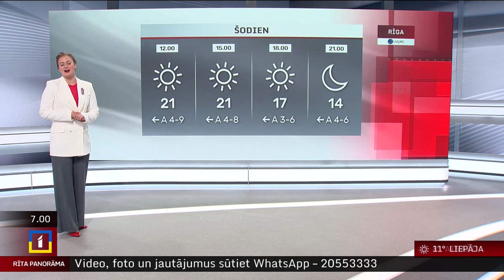3. maija laika ziņas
Labrīt! Piektdiena Latvijā būs saulaina un bez nokrišņiem. Pūšot lēnam līdz mērenam ziemeļaustrumu, austrumu vējam, gaiss iesils līdz +18..+23 °C, valsts austrumu rajonos un Kurzemē līča piekrastē – līdz +12..+17 °C.